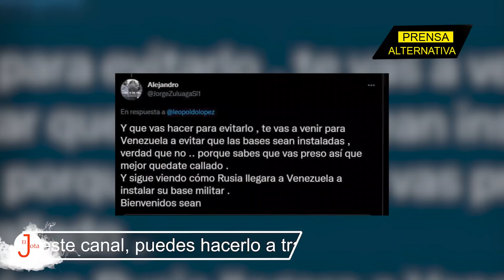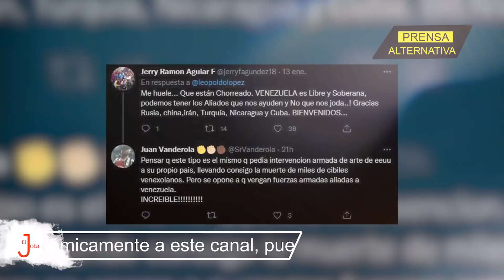Opositor venezolano quiso llamar la atención criticando a Putin y las redes no lo perdonaron!!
Un revuelo se formó en redes sociales recientemente cuando el opositor venezolano prófugo de la justicia, Leopoldo López, criticó a Vladimir Putin por considerar desplegar su equipo militar en Cuba y Venezuela, para hacer frente a la actitud amenazante de Washington.

Jefe de Prensa: Enzo Anchante